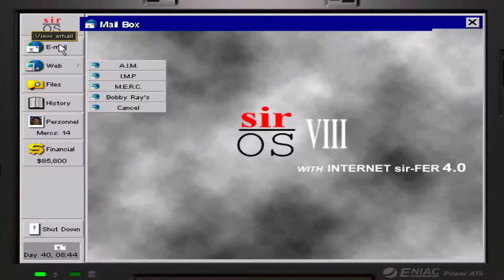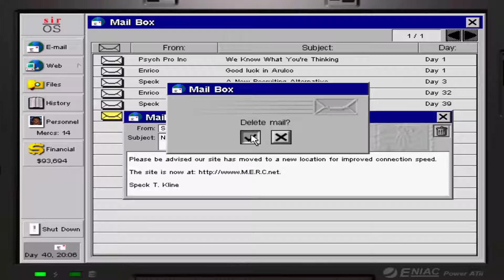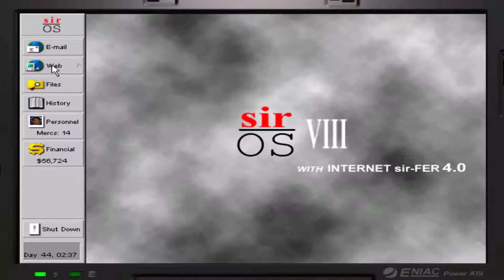Jagged Alliance 2: Chitzena Part 1 Walkthrough. [HD]